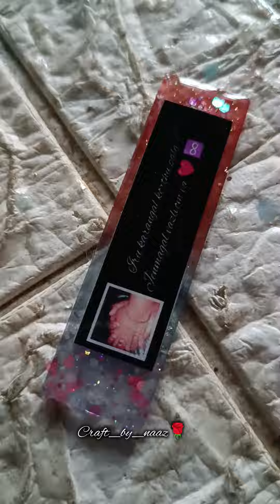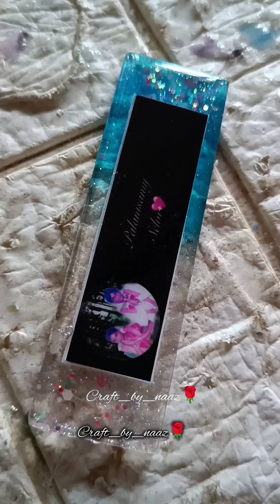Resin keychain step by step tutorial...dm me on insta @craft_by_naaz786 4 price nd detailz...🌟✨